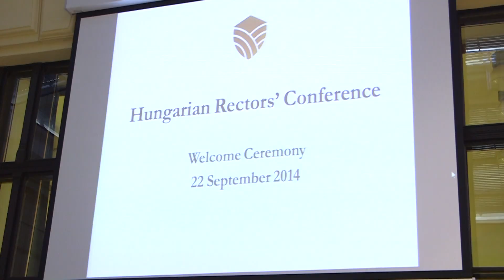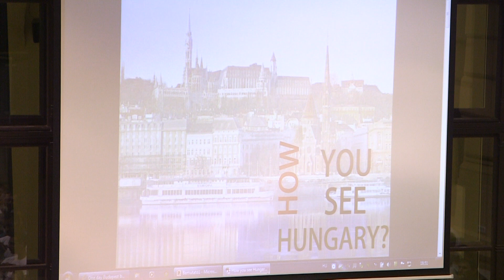Welcome ceremony for the students & representatives of the Hungarian CSF program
More than 200 Brazilian Students of Science Without Borders Hungary took part in a ceremony held on Sep 22 at the Budapest Business School with the presence of Mr Luis Filipe de Miranda Grochocki, General Coordinator for International Scholarships and Projects, CAPES. Hosted by the Hungarian Rectors' Conference, the celebration marked the success of the Science Without Borders in Hungary, country where over 1,500 Brazilian students have decided to improve their academic skills. The event was attended by representatives of the Brazilian Embassy, the Hungarian Ministries of Human Resources as well as Foreign Affairs and Trade, academic authorities and members of the international community.

Mais de 200 alunos do Ciência sem Fronteiras Hungria (CsF-Hungria) participaram, em 22/9, de cerimônia realizada na Escola de Negócios de Budapeste que contou com a presença do Sr Luis Filipe de Miranda Grochocki, Coordenador-Geral de Bolsas e Projetos Internacionais da CAPES. Organizado pela Conferência de Reitores da Hungria, a celebração marcou o sucesso da implementação do CsF no país, onde mais de 1500 estudantes brasileiros decidiram aprimorar o conhecimento acadêmico. O evento contou com a presença de representantes da Embaixada do Brasil em Budapeste, dos Ministérios de Educação e de Negócios Estrageiros e Comércio Exterior da Hungria, autoridades acadêmicas e membros da comunidade internacional.

Via Brazilian Embassy Budapest - Embaixada do Brasil em Budapeste.